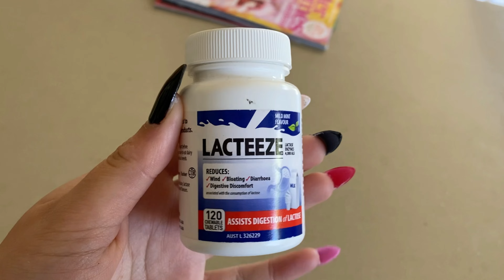No love from doggo | DAYS 11 - 13 VLOGMAS 2020